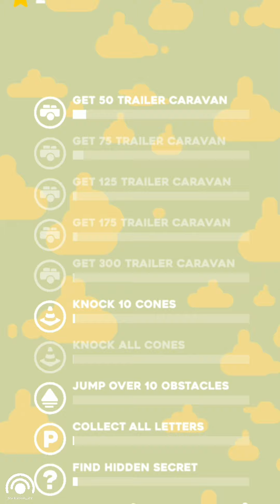PAKO Caravan - Gameplay Trailer - (Android, iOS)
● PAKO Caravan - Grátis

►Tamanho: 38MB

Descrição:

Construa sua caravana o maior tempo possível nesta nova edição da série PAKO! Complete missões em níveis coloridos e divertidos que têm suas próprias reviravoltas. Há gramados para cortar, teleports para serem usados, saltos arriscados, OVNIs, experimentos de laboratório e muitas outras coisas esperando, tudo com a jogabilidade clássica do PAKO!

CARACTERÍSTICAS:
+ Preencha a tela com sua caravana
+ Jogabilidade fácil e viciante
+ 10 níveis diferentes
+ Carros, truques e missões específicos em cada nível
+ Total de 100 missões para completar
+ Competição de classificação
+ Conquistas de desbloqueio